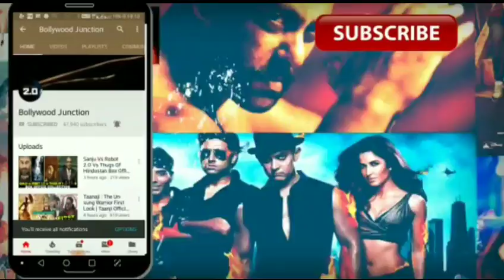Helicopter Eela Promotion, Kajol ने Ajay Devgn पर किया बड़ा खुलासा, Ajay Devgn के बारे मे कहा ये